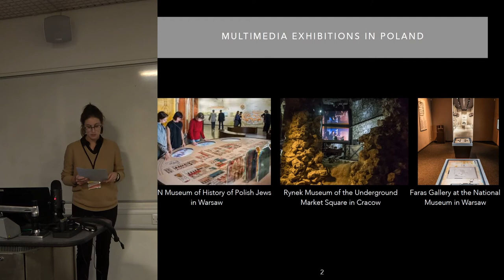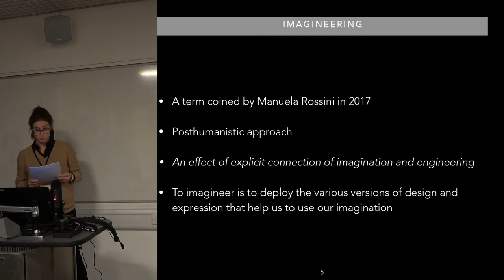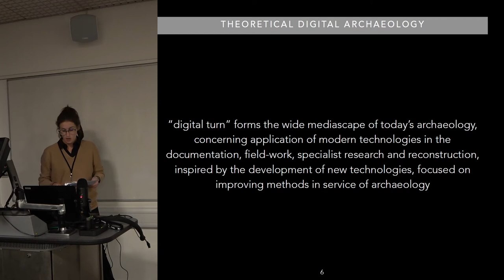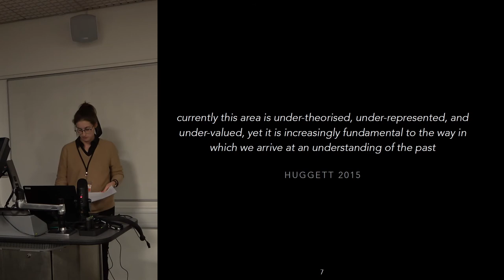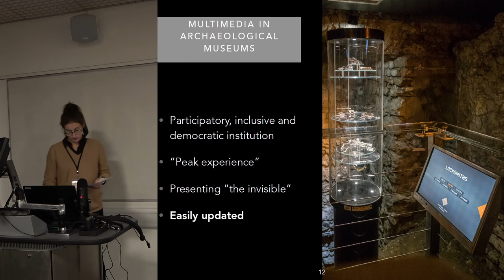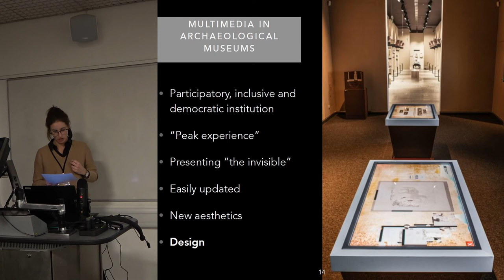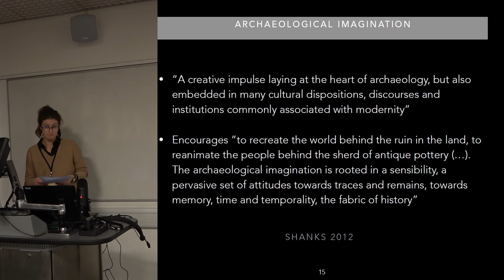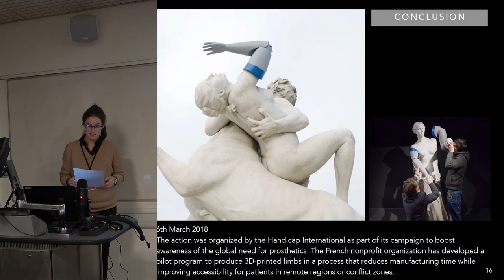Imagineering archaeology: reworking digital media in museums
Misconceptions surrounding digital media in archaeological museums are numerous: they are believed to be new, inclusive means to engage a wide public (even though many openly criticize digital toys, and some cannot easily get into digital and virtual setting), they are seen as perfect means to aestheticize the gray and banal reality of archaeological objects (even if they mostly aestheticize the image of the past with fancy-designed gadgets), and they are supposed to support, explain or reconstruct real artifacts and sites (even if they have become exhibits themselves).These multiple fallacies may be the result of the techno-optimism or even techno-fetishism visible in museums all over the world. In my presentation, I would like to discuss, why fallacies took over the digital media in museums, and at the same time I offer a way to overcome this impasse. My hypothesis is based on the assumption, that there is no strong theoretical foundation for digital media on archaeological exhibitions, thus their application often ends with superficial meaning, blunt slogans, or simply a technological showcase. I believe that digital media and technologies have much to offer to museums and can be used to create meanings and inspire our imagination, only while grounded on a coherent vision. To illustrate this I will discuss the technique of imagineering in archaeological museums; a conceptual and theoretical framework inspired by technology studies, medical and bio-humanities and design studies. Imagineering will be a way to understand museum’s digital media as a means to simulate visitors’ imagination.

MONIKA STOBIECKA, UNIVERSITY OF WARSAW